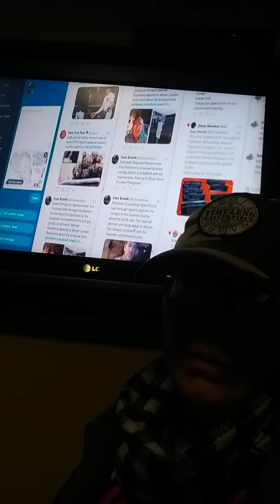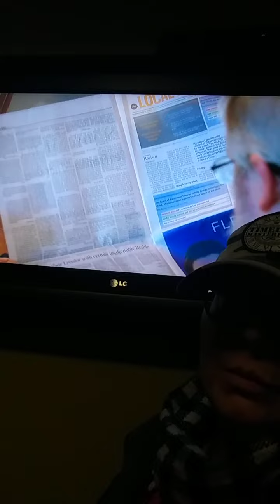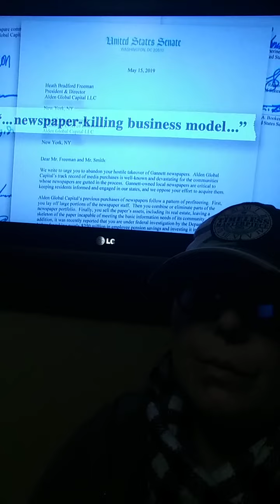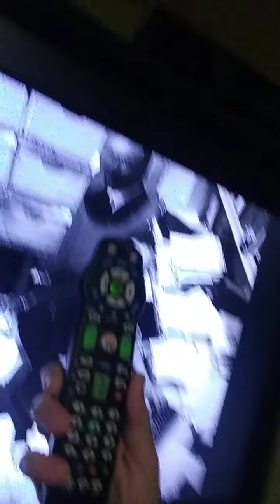SOMETHING CALLED AN "ALDEN" 'BUYING UP NEWSPAPERS' & "MERCURY" 'A PLANET MENTION' IN 'NORTH AMERICA'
NICOLE CATTARUZZA
STAR*1978
STAR*8378
02/28/2022